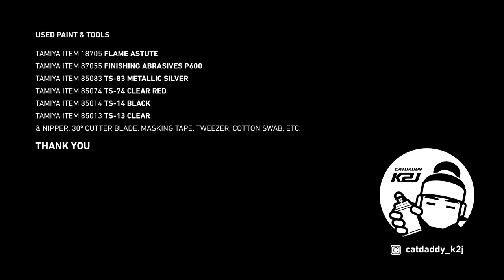Mini 4WD Painting 12_FLAME ASTUTE